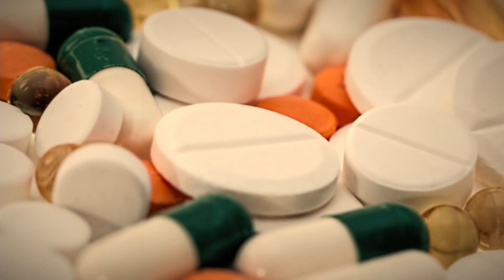Coco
Video editor Rohit J /

Completed 21+ projects to help people in society & 2 major projects at national level.
Now working for next...

I am an amateur video editor & digital illustrator.
Preferably I use Adobe Premiere Pro, After Effect for animation and Davinci Resolve 17 for editing.

I am passionate about learning new skills! Helping others helps me sleep better. I intend to create visuals which provide and enrich the viewer with the actual experience.

I actively contribute my skills in assisting my college in events and functions.

We Build Brand's Empires